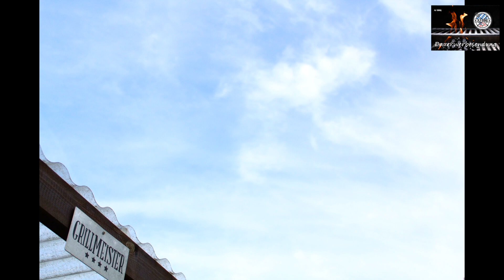OnePan Chicken Wings aus der FP35 #175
Hallo Freunde, herzlich willkommen bei AJ BBQ. Heute mache ich etwas ganz einfaches aus dem BroilKing Sovereign xl. Es gibt eine sogenannte OnePan Pfanne. Das bedeutet nichts anderes, als das es alles aus einer Pfanne gibt. Wir machen leckere Chicken Wings auf Gemüserisotto. Lasst euch überraschen und vor allem, macht es nach.

* Traeger Pro Series 22
* Traeger Pro Series 34
* Traeger Apfelpellets
* Trager Hickorypellets
* Traeger Pro Series 22 Abdeckhaube
* Traeger Pecanpellets
* Traeger Pro Series 34 Abdeckhaube
* Traeger Erlepellets
*Uuni3 Pellet-Pizzaofen
* Band of Chefs Olivenöl
* Räucherchips aus Olivenholz
* Big BBQ Dutch Oven
* Petromax GF1 Gugelhupfform
* Tablespoon Meßlöffelset
* Deckel-/ Rippchenhalter
* Weber Kugelgrill
* Baseballschläger Pfeffermühle
* Stufz Burgerpresse
* Tepro Rockland
* Zwilling Kochmesser 20cm
* Campingaz Rauchbox Premium
* froggit BBQ Thermometer
* Pull that Piggy
* V-Tong Grillzange
* Petromax K8 Kastenform
* Petromax fp35
* Petromax Atago
* Moesta-BBQ Smokon' PizzaRing inkl. Rotisserie
* Petromax Feuerstand
* Deuba Wurstfüller

Studioequipment:
* Canon EOS 1300d
* Sony FDR-AX33 4k
* K&F Funkmikrofonset
* Hama Fotostativ
* Beebop Drohne mit Controler
* Nachfolger Beebop 2 mit Controler
* Tonor Kondesnatormikrophone
* Zoom H1 Tonaufnahmegerät
* Neewer Kameraslider 100cm
* Kesser Kamerakoffer
* Boya BY-MM1 Kondensatormikrofon

* Durch den Kauf über die Amazon-Links unterstützt du mich und meinen BBQ-Kanal, ohne das du für die Artikel mehr zahlen musst. Es handelt sich hierbei um sog. Alle diese Artikel sind natürlich nur Vorschläge und wo bzw. ob du letztendlich kaufst, bleibt natürlich dir selbst überlassen.